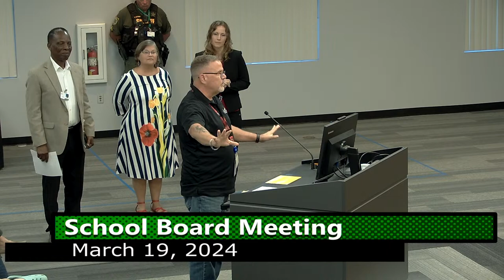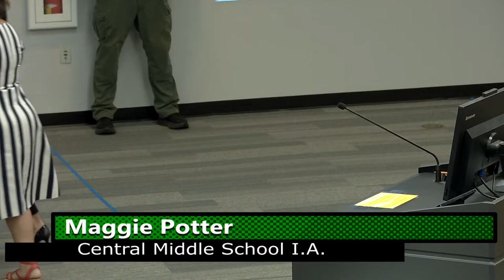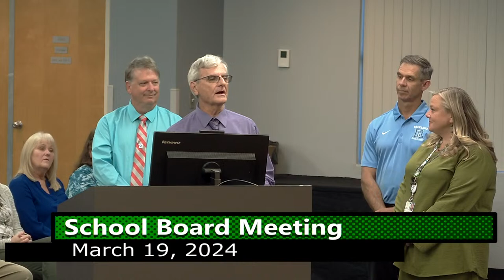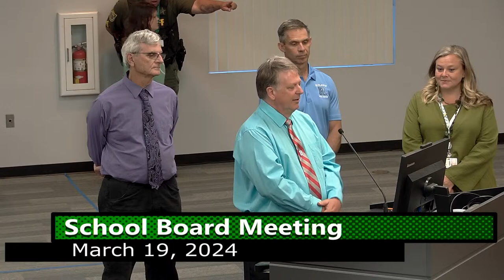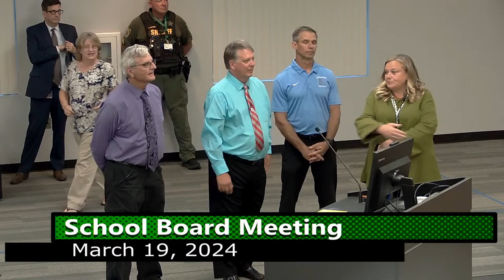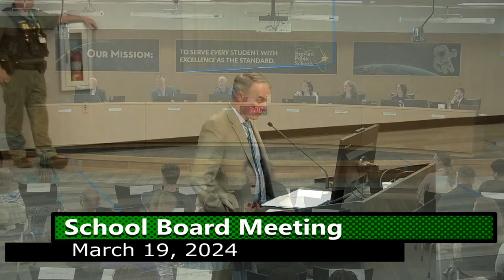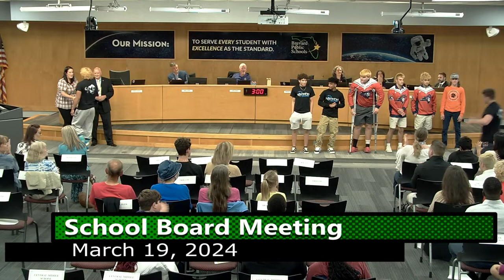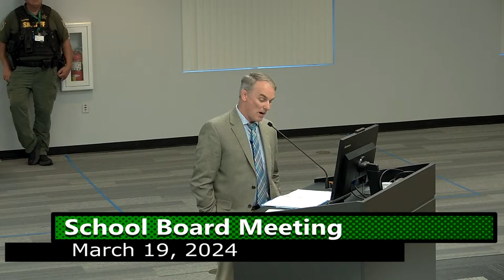School Board Meeting 3-19-24